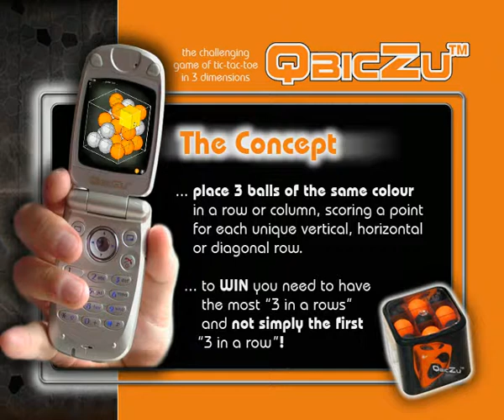Qbiczu mobile phone game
Promotional presentation video played at the Games Fair in the USA. Showcasing the games functionality and benefits as an educational tool